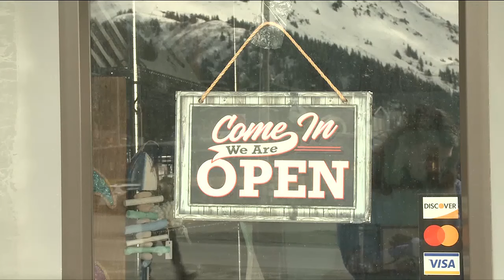Cruise ships provide early boost to Seward's tourism economy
Cruise ships boost Seward's tourism economy early this year